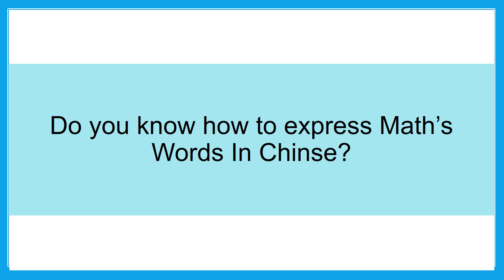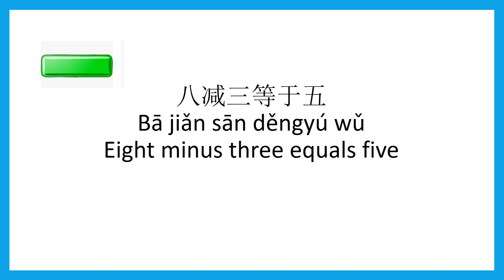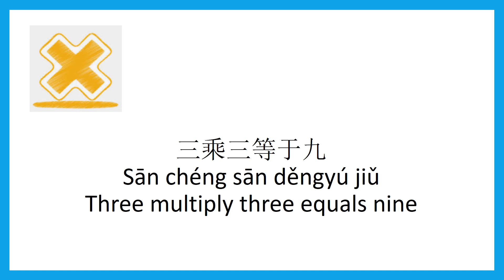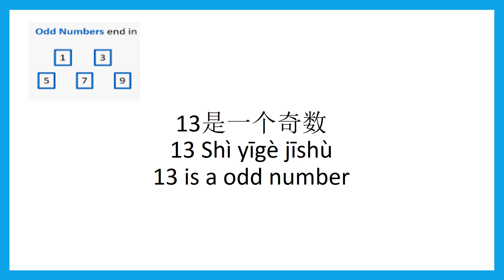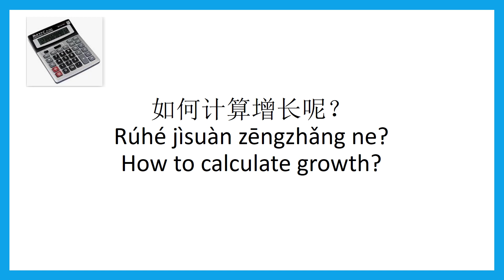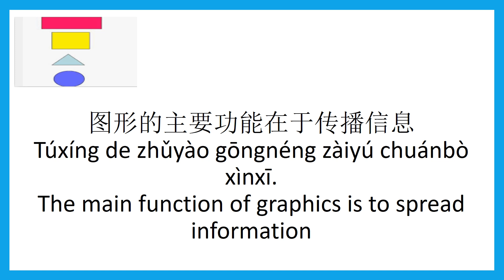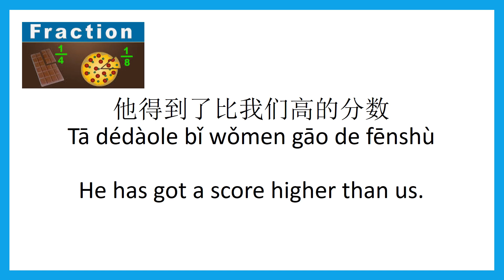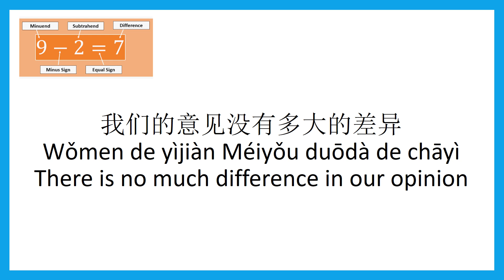Learn Top 30 Must Know Math Words in Chinese ! Math's In Chinese How to say '+, -, ×,÷' in Chinese?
In this short video we can Learn the Top 30 Must Know Math Words in Chinese with an example sentence, When any word  learned with  sentence we remember it more faster. Wish you all happy learning and keep watching Sam's Mandarin :)